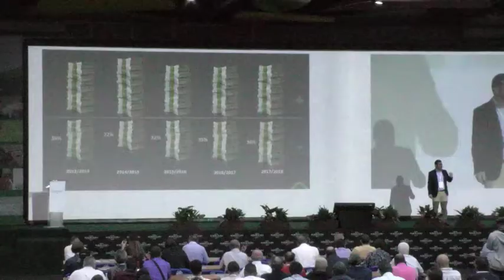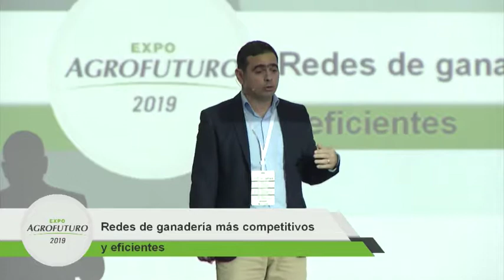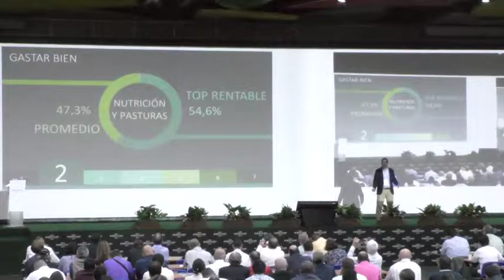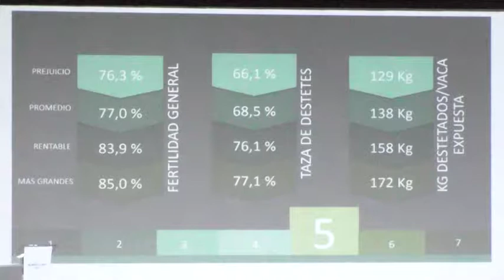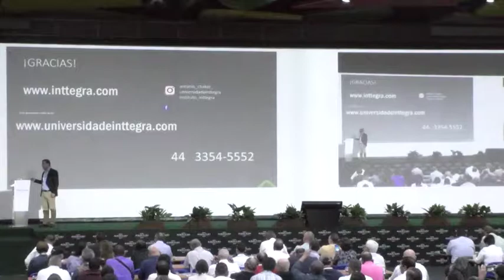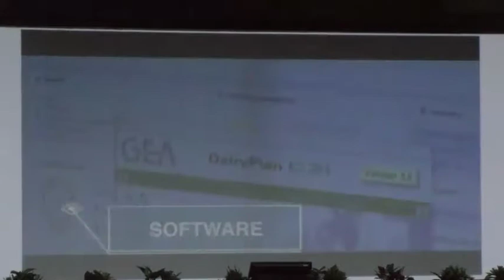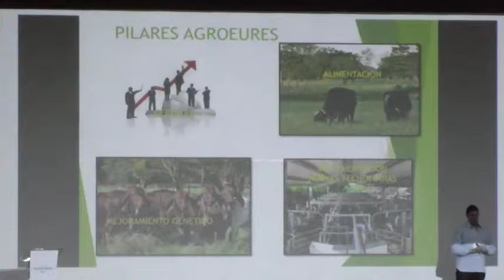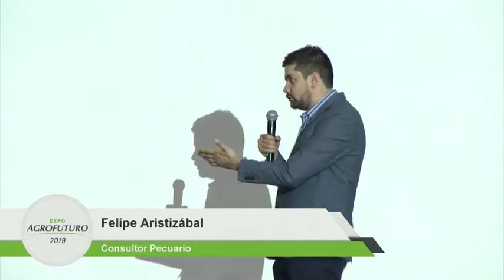Redes de ganadería más competitivos y eficientes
Conferencia a cargo de Antonio Chaker en Expo Agrofuturo